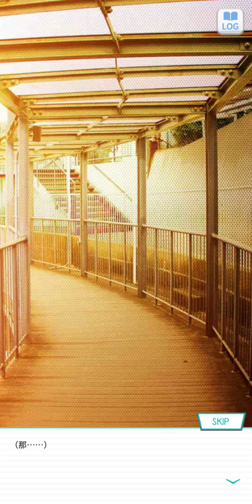99~210304乃木恋活動篇~~20 快來捕捉戀愛的小兔兔 20 山下 美月----《小惡魔邱比特》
乃木恋活動故事 快來捕捉戀愛的小兔兔(全)